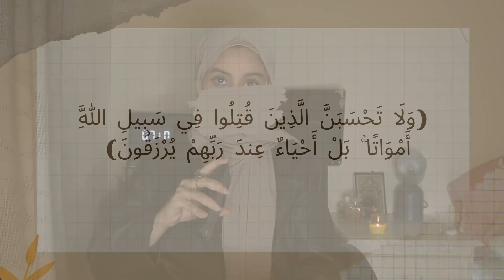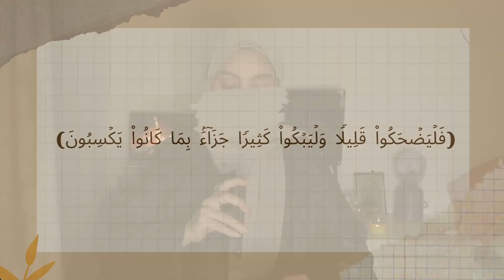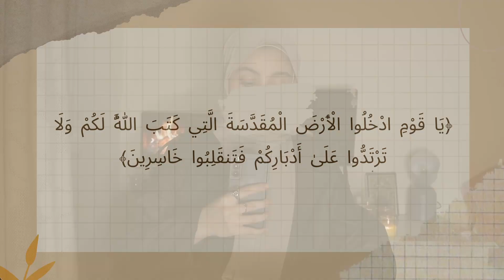THIS IS HOW PALESTINE IS CHANGING EVERYTHING.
I might have made some mistakes when I uttered the verses of the Quran. I only noticed after I finished editing the video. May Allah forgive us all.